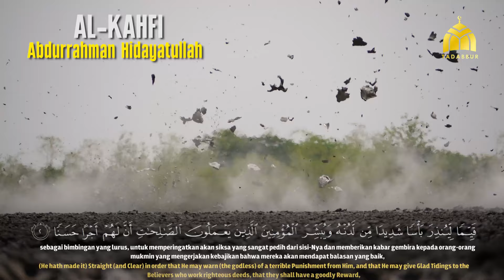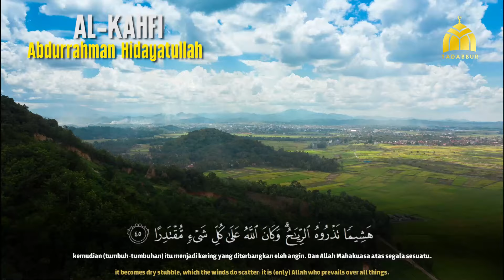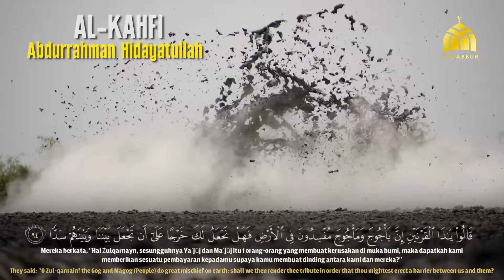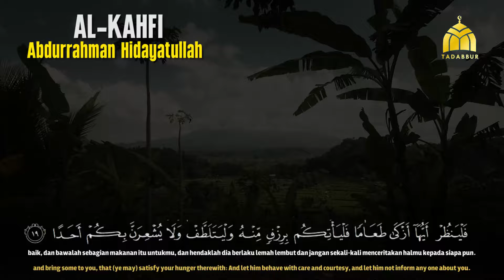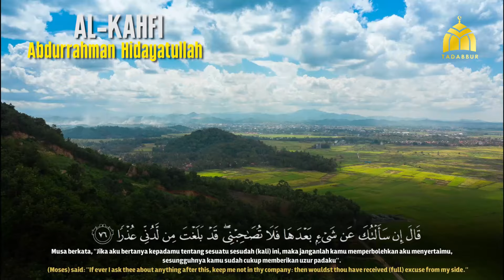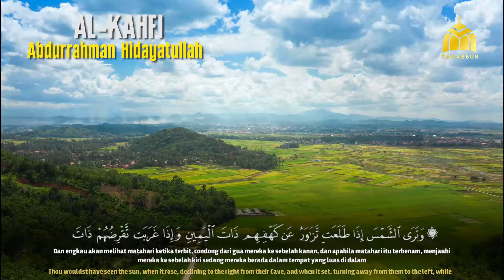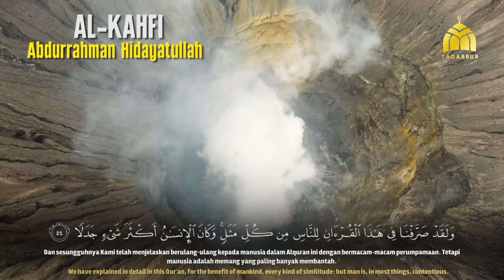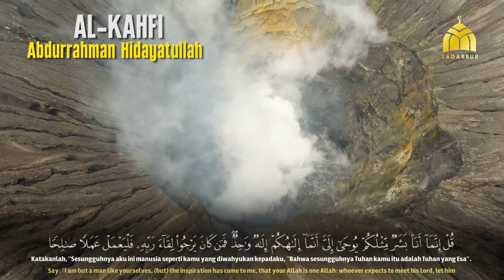Murottal Quran Syahdu di Jumat Berkah | Surah Al Kahf yang sangat Merdu | Abdurrahman Hidayah